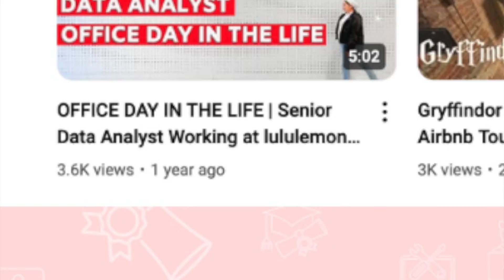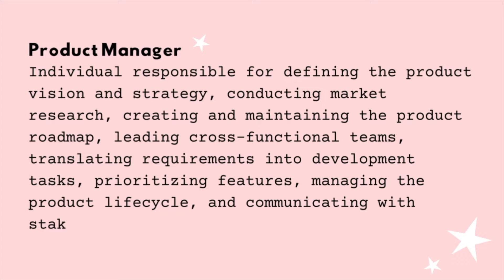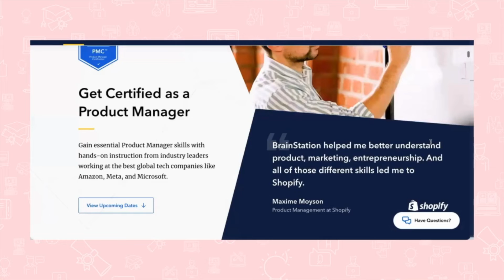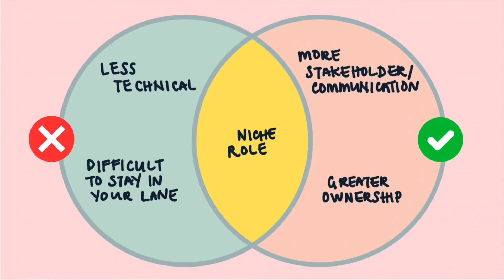Data Scientist to Product Manager: Why I Left Lululemon | Pros & Cons of Product Management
✧  Curious about transitioning from data science or data analysis to a product manager role? In this video, I’ll explore the pros and cons of making the switch, share real-life experiences, and discuss why I ultimately decided to leave the product manager path (at least for now).

OFFICE DAY IN THE LIFE | Senior Data Analyst Working at lululemon, How To Organize Your Work Day